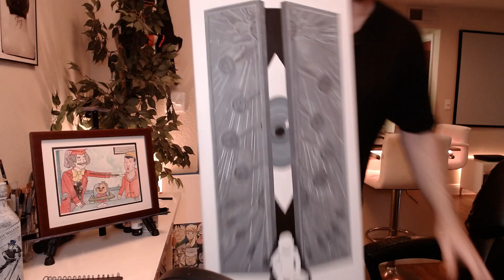Bojack Horseman 6x15 "The View From Halfway Down" NERVOUS BREAKDOWN & REVIEW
The Requiem For a Dream of TV episodes.

Nothing else needs to be said.